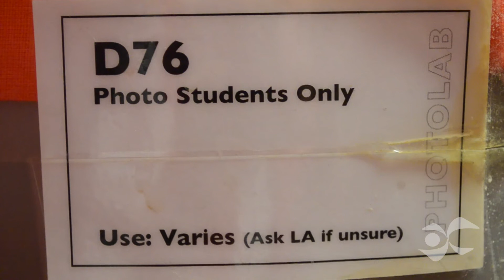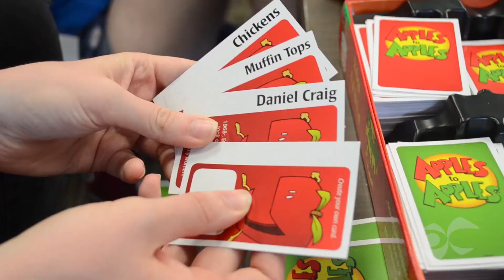Day 4: Classes/Movie Night DWC Vlog 2015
Students get familiar with software, equipment and the dark room before relaxing on campus with a game of basketball and a screening of DWC's theme inspiration, 'Back to the Future!'